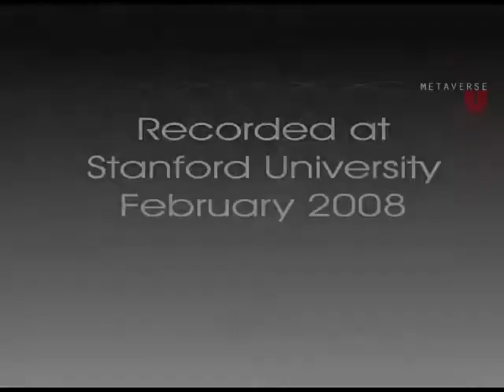Jorge Filho - Hoplon Infotainment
The idea is basically to get people to answer these four little big questions:

1. What excites you about current metaverse technology?
2. What concerns you about current metaverse technology?
3. What will be most the surprising impact of metaverse technology on society within the next

decade?
4. What barriers will metaverse technology never overcome?

Our hope is to build a time capsule.